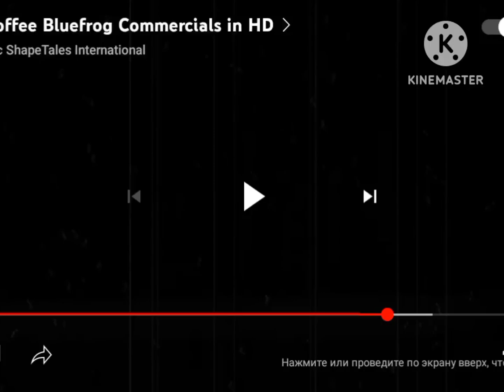Gill Beck Water - Top Or Bottom (Recreation)